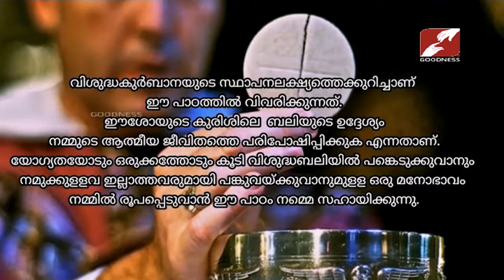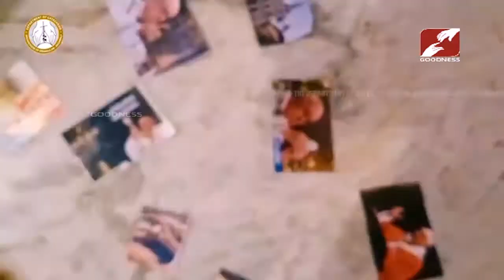DOMUS CAT | STD 3 & 4 | CHAPTER 7 | PART 1 | ജീവൻെറ നീർച്ചാലുകൾ | SUNDAY CATECHISM